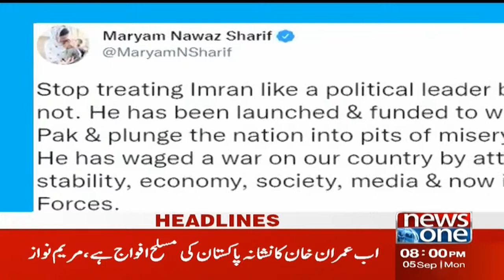8 PM Headlines | Maryam Nawaz Ka Tweet | NewsOne | 5-Sep-2022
8 PM Headlines | Maryam Nawaz Ka Tweet | NewsOne | 5-Sep-2022